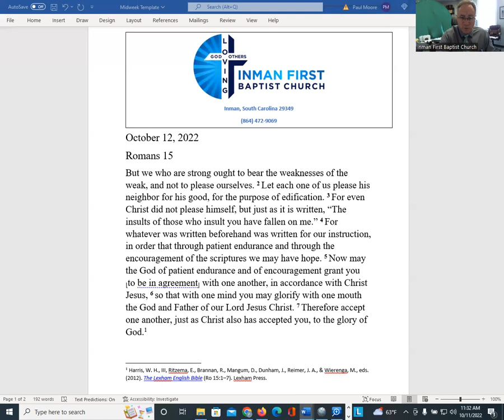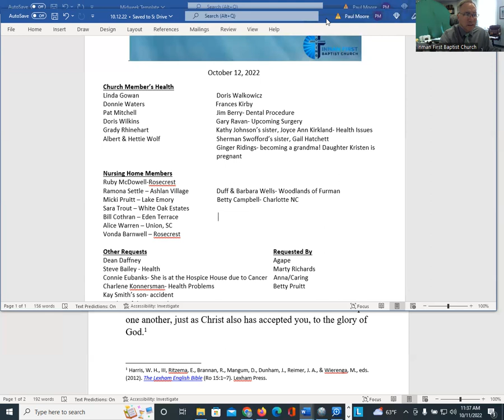Mid-week Bible Study for October 12